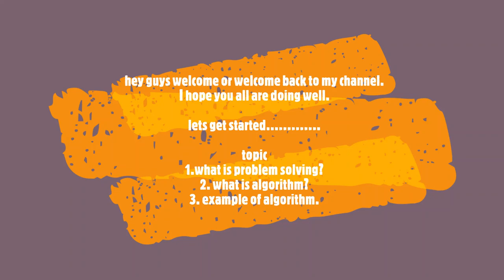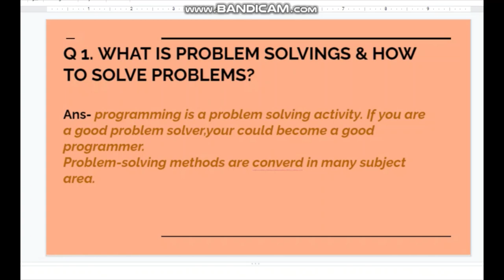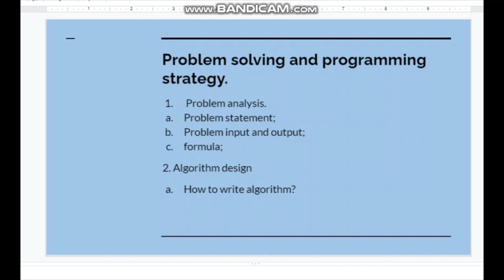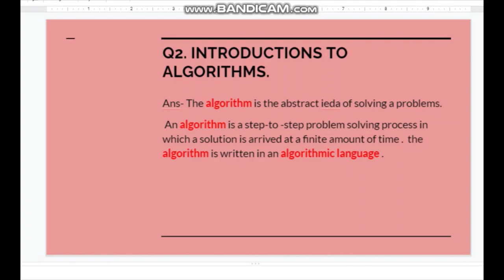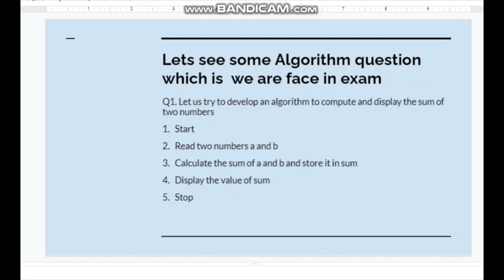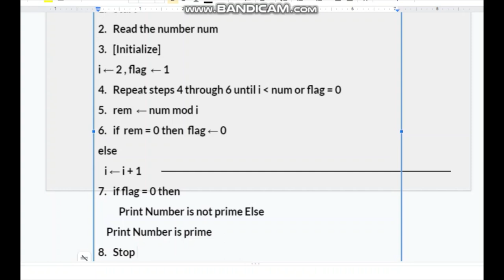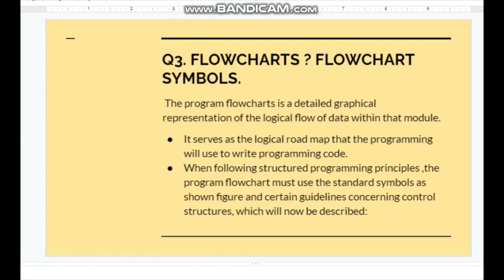block1,unit 1 |full video lecture| BCA PROBLEM SOLVING AND ALGORITHM.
HEY GUYS WELCOME AND WELCOM BACK TO OUR CHANNEL.I HOPE YOU DOING WELL,.
JOIN TO OUR TELEGRAM CHANNEL OR GROUP MORE PDF.LINK IS IN DOWN BELOW.
aap saab se request hai ki jaise maine ap sb ki request ko accpet kr k videos lana start kara h aaj se same usi tarh aap sb v video ko share kroge or like ,subscribe kroge..
syllabus of mcs011
MCS-011
PROBLEM SOLVING AND  PROGRAMMING
this book have been 3 block.

Block 1
AN INTRODUCTION TO C
UNIT 1
Problem Solving

UNIT 2        Basics of C

UNIT 4
Express

 Block -2
CONTROL STATEMENTS, ARRAYS AND FUNCTIONS
UNIT 5
Decision and Loop Control Statements

UNIT 6   Arrays

UNIT 7
Strings

UNIT 8 Functions
Block
3
STRUCTURES, POINTERS AND FILE HANDLING
UNIT 9

UNIT 10     Pointers

UNIT 11
The C Preprocessor